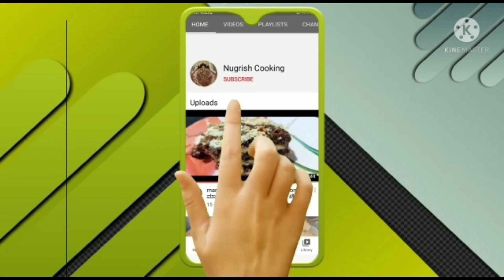1ದಪ್ಪ ಮೆಣಸಿನಕಾಯಿ ಮನೆಯಲ್ಲಿ ಇದ್ದರೆ ಒಮ್ಮೆ ಈ ರೀತಿ ಚಿತ್ರನ್ನ ಮಾಡಿ ಸೂಪರ್ ಆಗಿರುತ್ತದೆ/capsicum lemon rice👌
1ದಪ್ಪ ಮೆಣಸಿನಕಾಯಿ ಮನೆಯಲ್ಲಿ ಇದ್ದರೆ ಒಮ್ಮೆ ಈ ರೀತಿ ಚಿತ್ರನ್ನ ಮಾಡಿ ಸೂಪರ್ ಆಗಿರುತ್ತದೆ/capsicum lemon rice